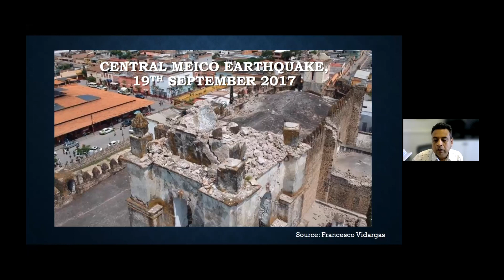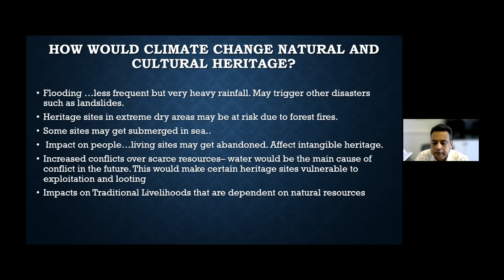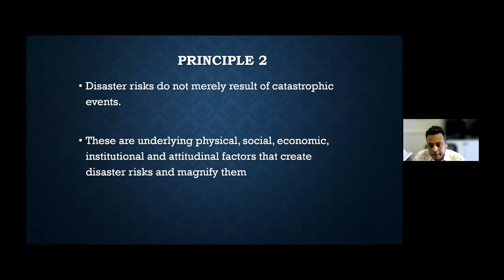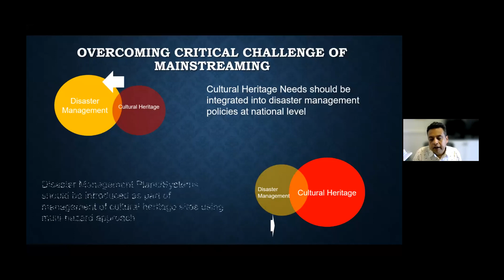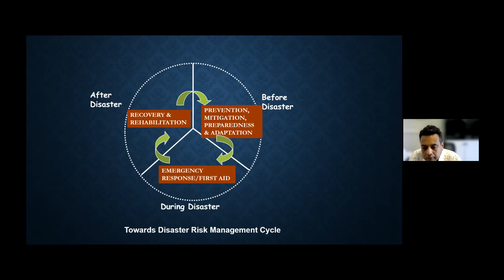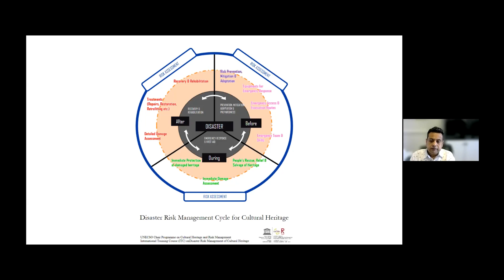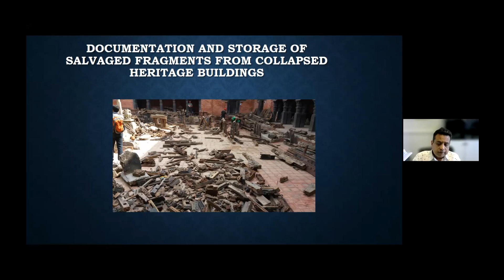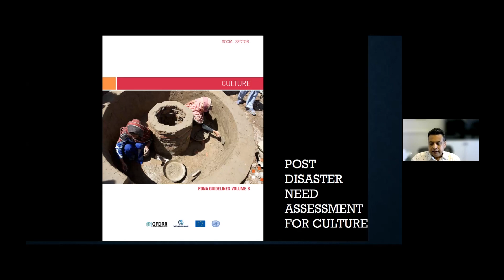Планирование готовности к рискам и стихийным бедствиям на объектах всемирного наследия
Бюро ЮНЕСКО в Алматы проводит серию онлайн вебинаров по развитию потенциала лиц и организаций, отвечающих за управление объектами всемирного культурного и природного наследия на территории Центральной Азии и Южного Кавказа. Данная серия разработана совместно с Центром всемирного наследия ЮНЕСКО и консультативными органами по Конвенции всемирного наследия (ИККРОМ, ИКОМОС, МСОП).

Тема: Планирование готовности к рискам и стихийным бедствиям на объектах всемирного наследия.

Дата: 8 июля 2021.

Спикер:
— г-н Рохит Джигьясу – архитектор-консерватор и специалист по управлению рисками из Индии. В настоящее время работает в ИККРОМ в качестве руководителя проекта по городскому наследию, изменению климата и управлению рисками стихийных бедствий. Занимал должность профессора кафедры ЮНЕСКО в Институте смягчения последствий стихийных бедствий для городского культурного наследия Университета Рицумейкан, Киото, Япония, где он сыграл важную роль в разработке и преподавании международного учебного курса по управлению рисками стихийных бедствий для объектов культурного наследия. Был президентом ИКОМОС-Индия в 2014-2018 годах и президентом Международного научного комитета ИКОМОС по готовности к рискам (ICORP) в 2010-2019 годах. Был избранным членом Исполнительного комитета ИКОМОС с 2011 года и его вице-президентом в 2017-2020 годах. До прихода в ИККРОМ работал с рядом национальных и международных организаций, таких как ЮНЕСКО, UNISDR, Институт консервации Гетти и Всемирный банк, занимаясь консультированием, исследованиями и обучением по управлению рисками бедствий для культурного наследия.

UNESCO Office in Almaty organizes a series of online capacity-building webinars for individuals and organisations responsible for the management of the World Cultural and Natural Heritage sites in Central Asia and Southern Caucasus. This series is designed in cooperation with and participation of the UNESCO World Heritage Centre and Advisory Bodies to the World Heritage Convention (ICCROM, ICOMOS, IUCN).

Theme: Risk and Disaster Preparedness Planning at the World Heritage Properties.

Speaker:
— Mr Rohit Jigyasu – conservation architect and risk management professional from India. Currently, he is working at ICCROM as Project Manager on Urban Heritage, Climate Change and Disaster Risk Management. Served as UNESCO Chair holder professor at the Institute for Disaster Mitigation of Urban Cultural Heritage at Ritsumeikan University, Kyoto, Japan, where he was instrumental in developing and teaching International Training Course on Disaster Risk Management of Cultural Heritage. He was the President of ICOMOS-India from 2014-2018 and president of ICOMOS International Scientific Committee on Risk Preparedness (ICORP) from 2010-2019. He served as the Elected Member of the Executive Committee of ICOMOS since 2011 and was its Vice President from 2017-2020. Before joining ICCROM, he has been working with several national and international organizations such as UNESCO, UNISDR, Getty Conservation Institute and World Bank for consultancy, research and training on Disaster Risk Management of Cultural Heritage.